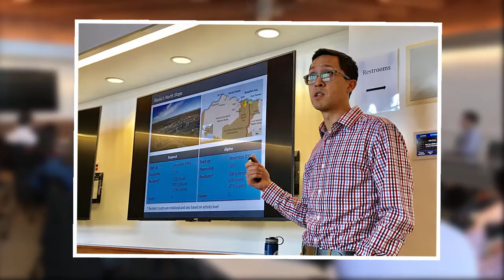HYPE Regional Innovation Managers Forum at UCSD - 2017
HYPE Regional Innovation Forums are designed specifically for innovation managers, and those working on innovation programs in large organizations.